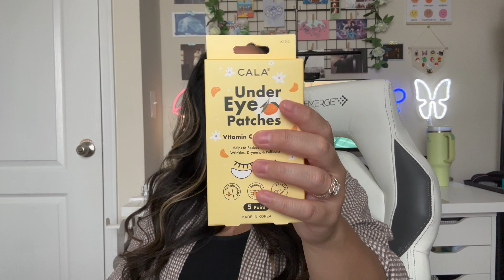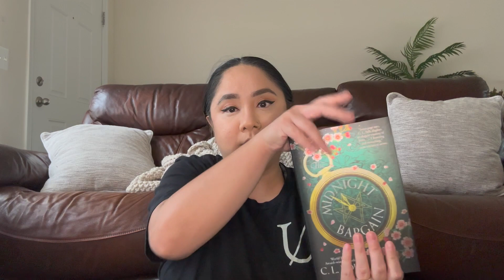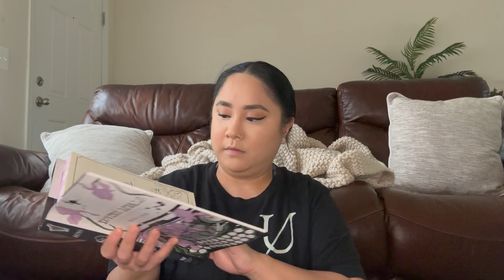a few days in my life vlog - tj maxx haul, studying, used book haul, grwm + life update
hi (: here's a few days in my life!